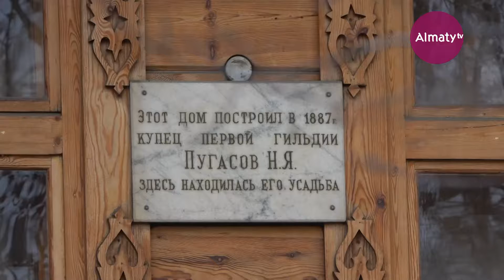Алматы – тұнған тарих: Көпестер үйі жайлы не білеміз?